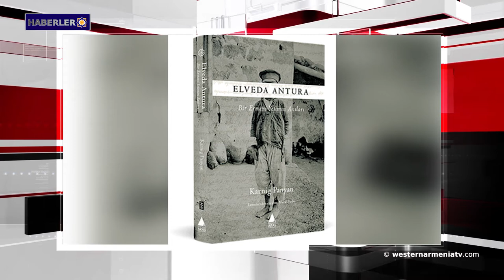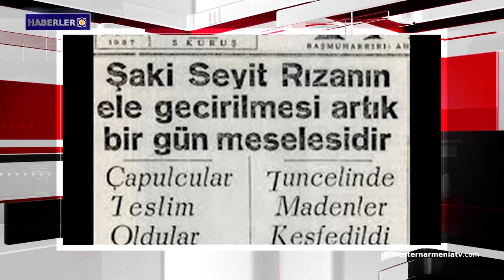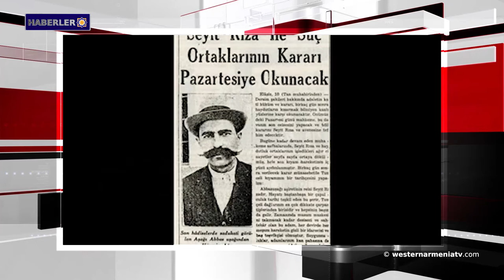Haberler 2018-11-19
1- Batı Ermenistan Cumhuriyeti'nin yeni başkanı nasıl seçilecek?
2- bako Sahakyan ABD’de temaslarda bulundu
3- “Aras” yayınevi Yeni Bir Kitap daha yayınladı  "Ayntura’ya Veda"
4-  BM’in Dördüncü Komisyonu  İsraille ilgili dokuz eylem planının kabul edilmesi çalışmalarını tamamladı
5- Suriye hükümeti ordusu Lazkiye'de kayıplara maruz kaldı
6- Seyit Rıza Ermeni miydi?
7- Ordu’daki Rum Ortodoks Kilisesi bir müzeye dönüşüyor